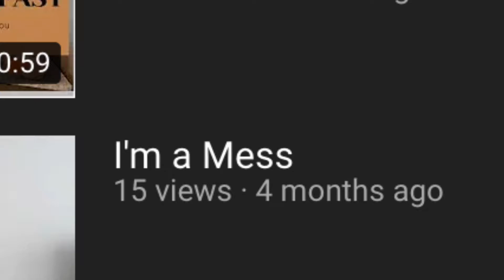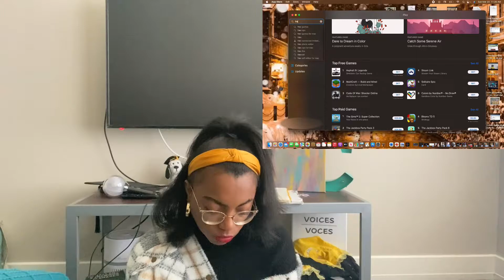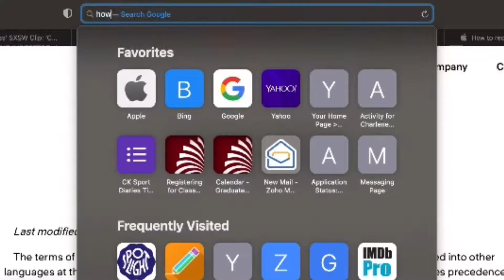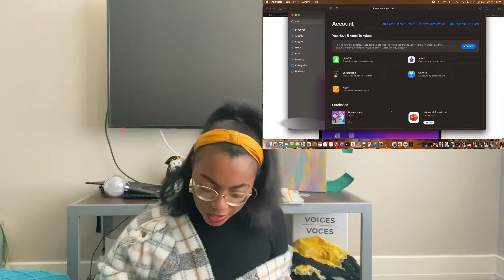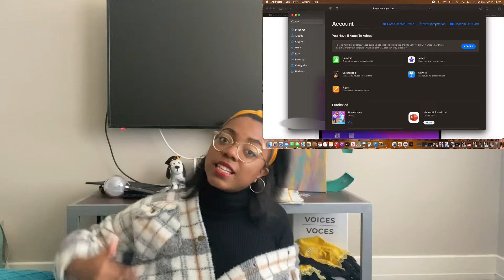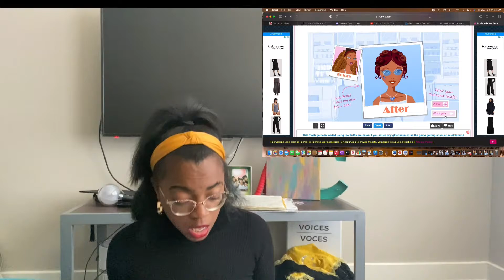i tried to use video games to cope with depression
there’s lipstick on my teeth.